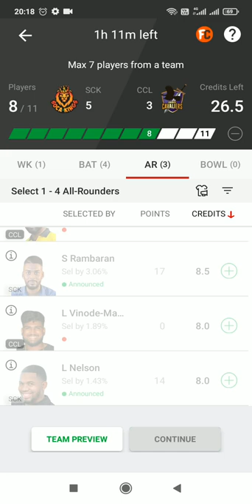Trinidad T10 Blast 2022, Match 17: SCK vs CCL Dream11 Prediction, Fantasy Cricket Tips, Playing XI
Trinidad T10 Blast 2022, Match 17: SCK vs CCL Dream11 Prediction, Fantasy Cricket Tips, Playing XI, Pitch Report & Injury Update
Jason Mohammed will be a good captain choice for this match.

CricTracker Author

101 Views

SCK vs CCL Dream11 Fantasy
In the 17th match of the Trinidad T10 Blast 2022, Soca King will face Cocrico Cavaliers at the Brian Lara Stadium in Trinidad. (Photo by HAITHAM AL-SHUKAIRI/AFP via Getty Images)
Preview:

In the 17th match of the Trinidad T10 Blast 2022, Soca King will face Cocrico Cavaliers at the Brian Lara Stadium in Trinidad. Soca Kings enters this match in winning form, having won two matches in a row. Cocrico Cavaliers, on the other hand, are coming into this match after a fantastic 5 run win over Soca King in their previous match. Both sides will be trying to extend their winning streaks.

Match Details:
Soca King vs Cocrico Cavaliers, Match 17

Venue: Brian Lara Stadium, Trinidad.

Date & Time: 16th June, at 9:30 PM IST and 12:00 PM Local Time

SCK vs CCL, Match 17 Pitch Report:

The pitch at the Brian Lara Stadium has been supportive to both the batters and the bowlers, it’s quite a balanced wicket and the average 1st innings score at this venue is 93. Also, 60 % of matches have been won while chasing.
Injury News:

(will be added if there is any update)

Also Read: Rahul Tripathi’s maiden Team India call-up sets Twitter ablaze
SCK vs CCL, Match 17 Probable Playing XIs:
Soca King

Jason Mohammed (c), Isaiah Rajah, Kirstan Kallicharan, Jon Russ Jagessar, Sion Hackett, Shatrughan Rambaran, Ricky Jaipaul, Shiva Sankar, James Duncan, Chadeon Raymond, Rickson Maniram (wk).

Advertisement

Cocrico Cavaliers

Denesh Ramdin (c), Jesse Bootan, Bryan Charles, Amir Jangoo(wk), Strassark Sankar, Akeil Cooper, Shaaron Lewis, Rakesh Maharaj, Ramesh Brijlal, Barry Bhandoo, Akeem Alvarez
Also Read
Lancashire
T20 Blast 2022: NOR vs LAN Match Prediction – Who will win today’s match between Northamptonshire and Lancashire?

India
India vs South Africa, 4th T20I, Stats Preview: Players records and approaching milestones

India
Top Picks for SCK vs CCL Dream11 Match:
Top Picks- Soca King
Jason Mohammed:

He was one of the best players in the previous season, with 400+ runs and three scalps. He has made only 95 runs in this edition of the tournament and can be backed to perform really well in this game.
Kirstan Kallicharan:

He has been an exceptional batter this season and has scored 104 runs in 4 innings at a strike rate of 179.31. He’s an absolute must-have in your fantasy team.
Top Picks- Cocrico Cavaliers
Amir Jangoo:

He has scored 97 runs in three innings at a strike rate of 189.19 in this tournament and a having a batting average of 32.33
Jesse Bootan:

He has made 80 runs in three innings at a strike rate of 181.82. He will be a good choice for your fantasy team.
Must Picks for SCK vs CCL Dream11 Fantasy Cricket:
Jason Mohammed  95 runs  175 points
Kirstan Kallicharan  109 runs  184 points
Amir Jangoo  97 runs  156 points
Jesse Bootan  80 runs  136 points
Suggested Playing XI No.1 for SCK vs CCL Dream11 Fantasy Cricket:

Denesh Ramdin(C), Jesse Bootan, Isaiah Rajah, James Duncan, Kirstan Kallicharan(VC), Jason Mohammed, Chadeon Raymond, Ramesh Brijlal, Jon Russ Jagesswar, Kavesh Kantasingh, Rakesh Maharaj.

SCK vs CCL TODAY TRINIDAD T10 BLAST DREAM11 PREDICTION
SOCA KINGS vs COCRICO CAVALIERS Trinidad T10 Blast  DREAM11 PREDICTION